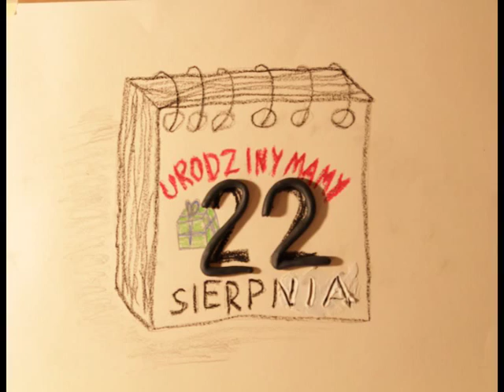Igor Gomółka „Liczą się zamiary” 23. LAF-WFA